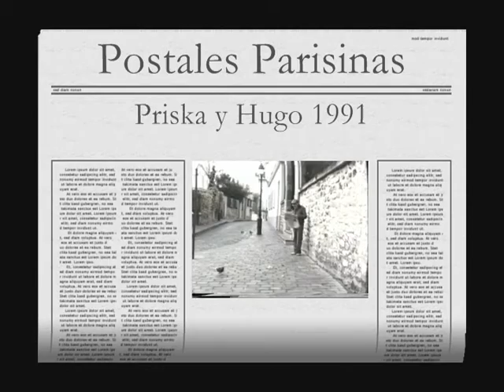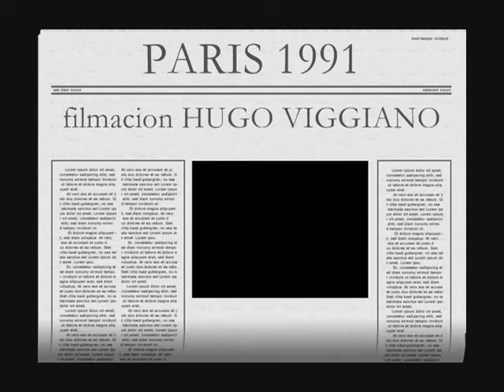El Sagrado Corazon, cuando nadie nos VE... / film hugo omar viggiano 1991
Para ti..sagrado corazon
para ti hermoso corazon joya
para ti que estas en tantas partes
y aqui, donde pocos han podido llegar...
para ti que a veces al verte te juro que siento
a veces te miro y me faltas, vivir cuando nadie nos ve
cuando nadie me ve, Paris...
film hugo omar viggiano
musica Suzan